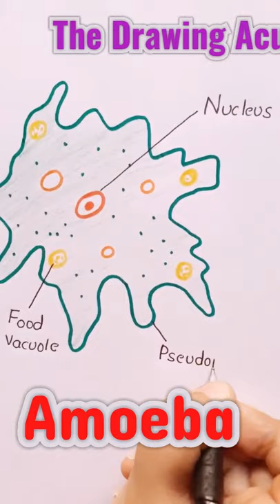How to draw the diagram of '' Amoeba '' easily|| Amoeba ko easily kaise draw kare !!!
Hii, In this video , I will tell you that how can we draw the diagram '' Amoeba " in a very easy way . It is very helpful for the viewers who are either beginner or a fresher.

Science Videos